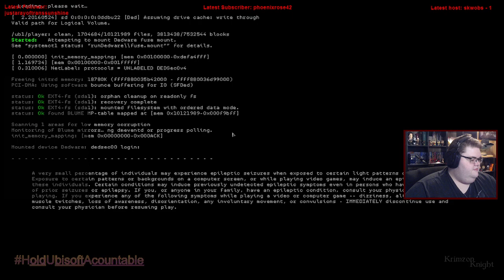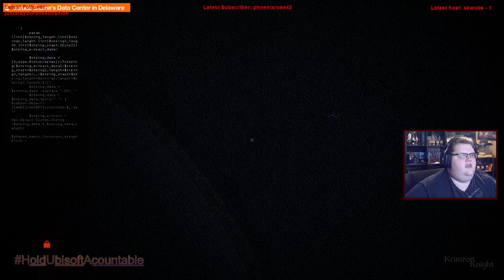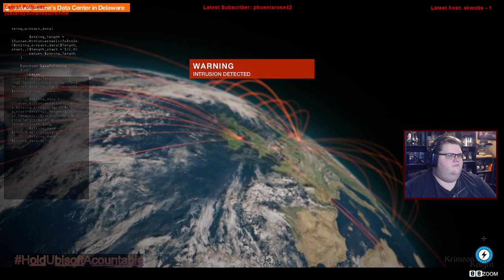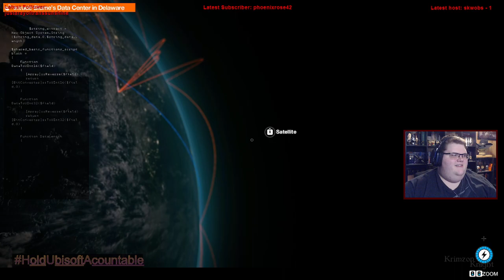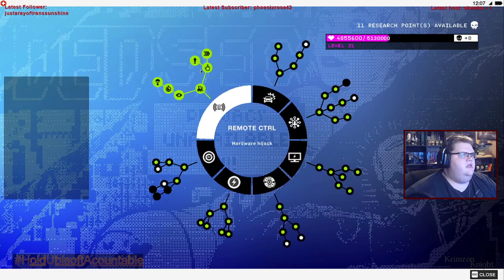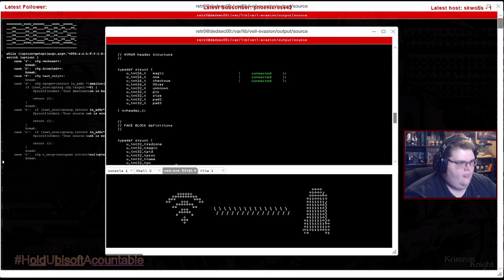Krimzon Plays | Watch_Dogs 2: Episode 11 – Hack the World